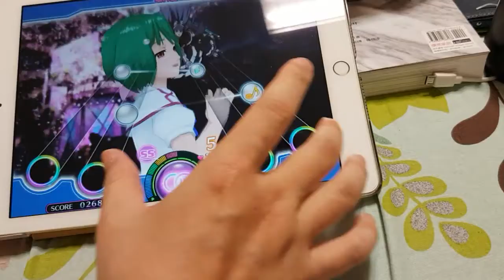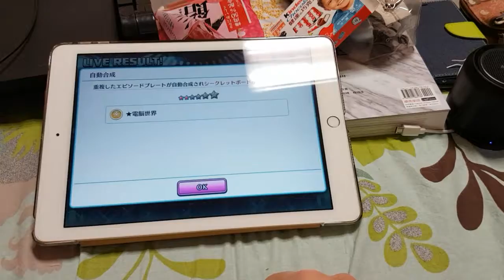歌マクロス-星間イヴ